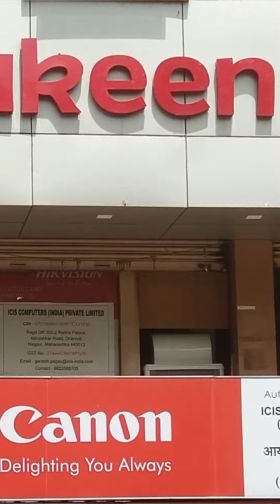Best Online & Offline Computer Store In Nagpur, Buy Laptops, Computers, Printers At Cheapest Cost!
👉Buy Directly from us Computerbaba is a Online Store Owned and Managed By (ICIS COMPUTERS INDIA PVT. LTD.)
to Place an order
Store Location : Shop GS 2 Radha Palace, Opp. Dhantoli Park, Abhyankar Road, Dhantoli, Nagpur -  440012
We provide Computer, printers, repairing services, Maintenance and Annual maintenance services too

👉Join us at telegram : eComTechspace Official Group 👇
eComTechSpace one place to get all updates About eCommerce, Dropshipping, Exim, Startups, Tech&news